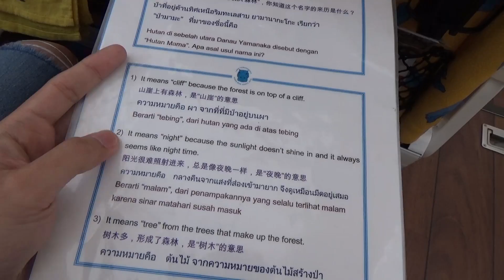เที่ยวญี่ปุ่นรอบฟูจิ ตอน 4 ล่องเรือสะเทิ้นน้ำสะเทิ้นบกชมฟูจิ KABA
เที่ยวญี่ปุ่นรอบฟูจิ ตอน 4 พาไปล่องเรือชมฟูจิกันแบบสนุกสนาน เพราะว่าเรือที่ว่านี่สามารถวิ่งบนบกได้ เอ๊ะ! หรือจะเรียกว่ารถที่เป็นเรือ ล่องบนแม่น้ำได้ดีฮาาาาาาาาา

ขอขอบคุณ Fujikyuko Co.,Ltd. สำหรับการเดินทางในครั้งนี้ด้วยครับ

** สามารถติดต่อเรื่องโฆษณา สปอนเซอร์ และประชาสัมพันธ์ได้ทาง **